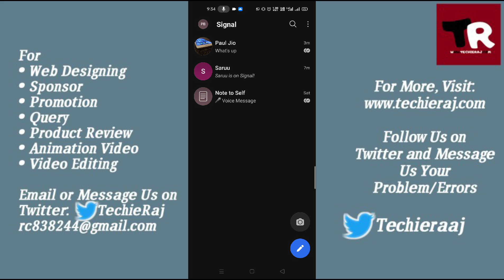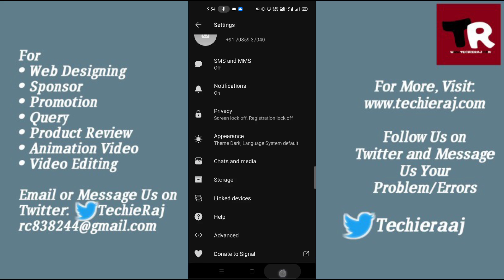Is it Possible to See Last Seen On Signal App